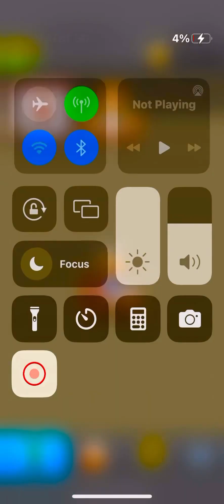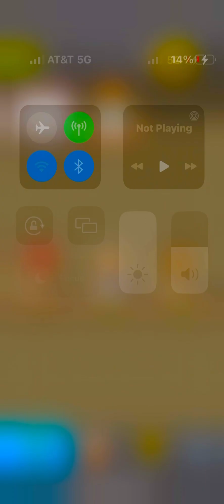Playing make more!!🗿🐤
Playing make more!!🗿🐤 was so incredible and amazing too